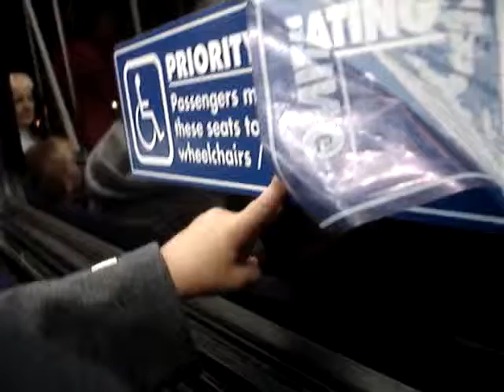Sarcastic baby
Avi is pointing at the letter S, saying see a P, then shouting 'No P!' and laughing.  Oh, burn!